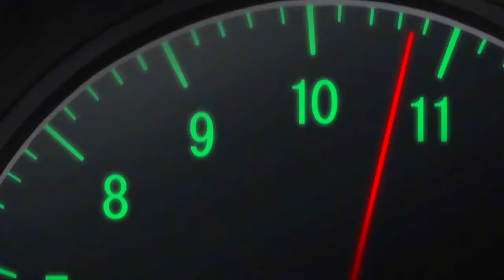Something off about this Eurobeat...